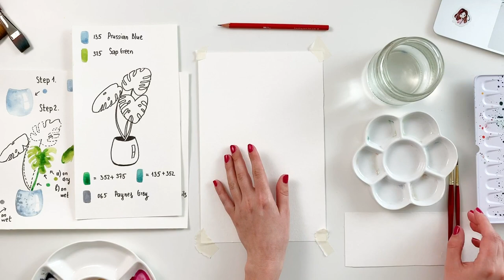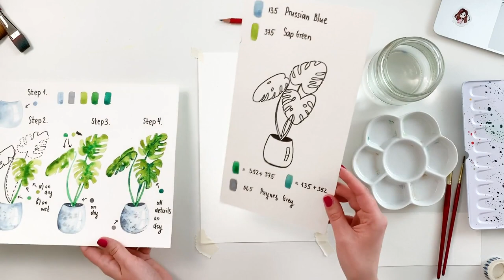Easy Watercolor Painting | Monstera Tutorial | With Anna Koliadych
Learn how to paint a potted monstera with Anna Koliadych using Heritage™ Round size 2 and 6 brushes.

Follow along with the video tutorial and download the step-by-step instructions in PDF format